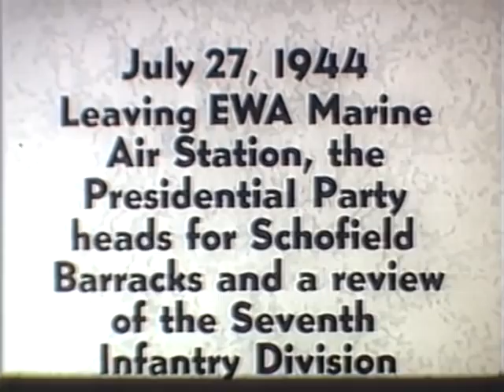FDR Hawaii Informal Remarks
FDR Hawaii Informal Remarks - FDR Presidential Library 1944 - Video 285 - FDR 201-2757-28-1 Presidential Conference in Hawaii 10 mins. (965 ft), composite, b & w, 35mm 100 ft of sound in middle of reel FDR informal remarks July 27, 1944 to the 7th Division, s o f, (260-290), rest of reel is silent - with occasional buzz track. FDR with Nimitz and MacArthur on deck (good picture of MacArthur). FDR in same seat with civilian and Army officer. Motorcade drives to Fort Shafter. Schofield Barracks - 7th Infantry Division; FDR reviews unit; speaks to men of the Division (good sound). March past of the 7th Division. Archival footage from the FDR Presidential Library.